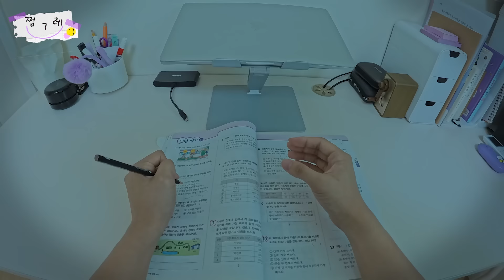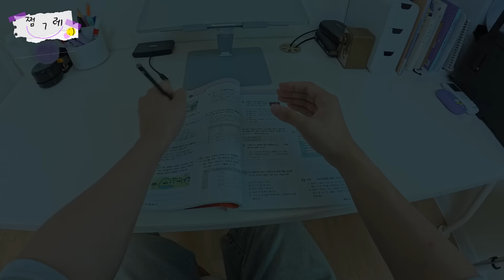우리 엄마는 계모 어쩜그래 VR게임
🤬어쩜그래💢 VR게임
게임방법: 사연 선택 후 사이다 맛을 고르시오.

오늘도 쩌미와 빙그레 웃는 하루 보내시쩜 :) 쩜그레💜

📍이 영상에는 네이버에서 제공한 나눔글꼴이 적용되어 있습니다.놀러오시쩜~👋